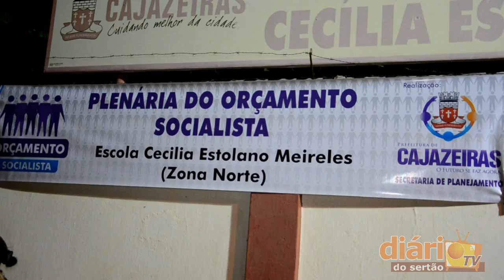Primeiro orçamento socialista na Zona Norte de Cajazeiras